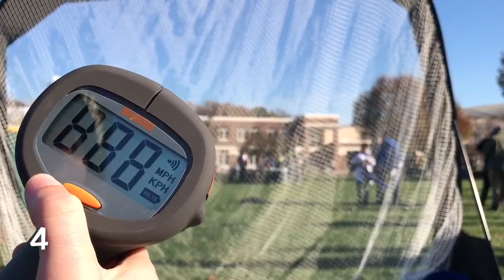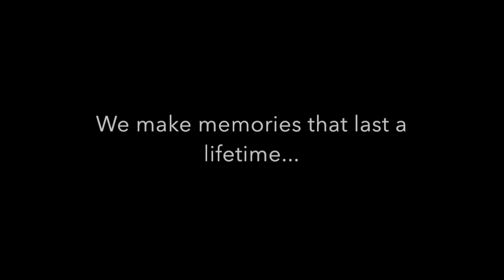Tailgate Marketing Video